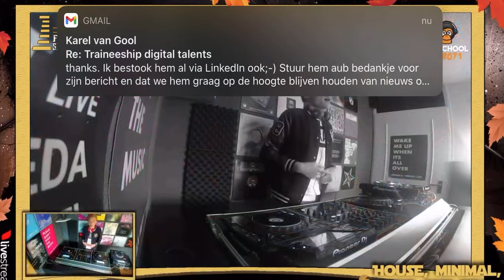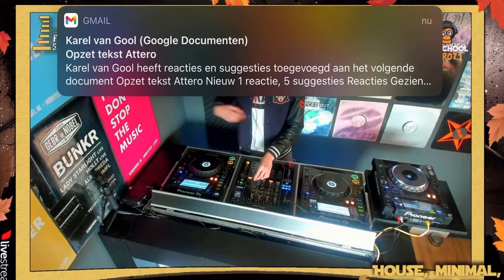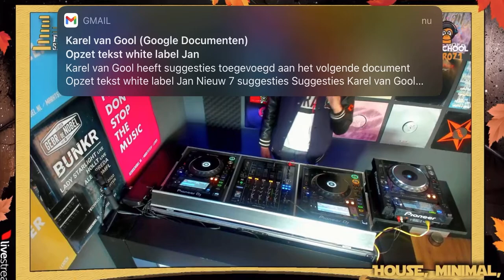Live tech-house set at F1RSTFLOOR SESSIONS🎧